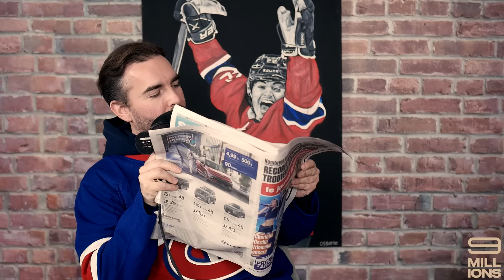Stanley25 - É09 - La source de Damphousse, BPM Sports et les émotions de Caufield/Mailloux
La revue média de Max Truman et JT sur l'impact de la nouvelle du fils de Martin St-Louis, la pertinence des entrevues d'après-match, la culture du viol au hockey, l'importance du tournoi de golf des Canadiens, les émotions et le fun money de Cole Caufield, le bon voisinage d'Arber Xhekaj, le salaire des joueuses professionnelles de hockey, du love pour Renaud Lavoie, une hypothèse médicale sur Mason St-Louis, Jean-Charles Lajoie, les cotes d'écoute de Georges Laraque et Gonzo (BPM Sports), Québecor dépense de l'argent (Attraction), des coupures (encore) à RDS, les Alouettes et le pari sportif, la revente pour des matchs de hockey féminin, Juraj Slafkovsky et Happy Gilmore 2.